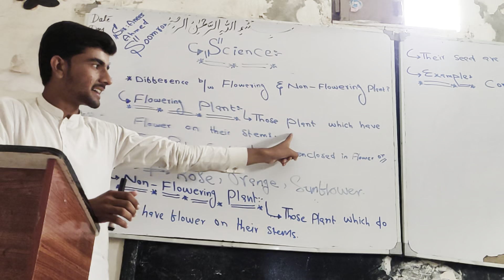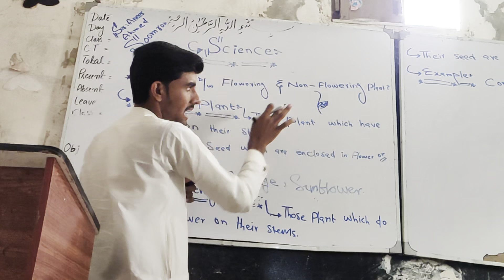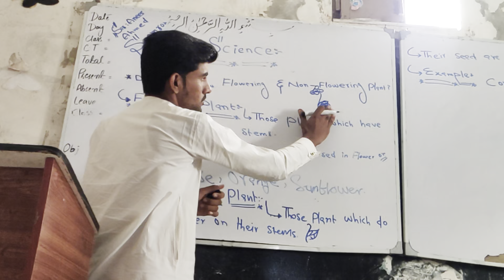Flowering and Non-Flowering | Science | Nexus Academy | Sir Anees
Nexus Academy and Tuition Centre
            A Step to Future.

Section 108: United States Copyright Law The copyright law of the United States [Title 17, United States Code] governs the making of photocopies or other reproductions of copyrighted materials.
Under certain conditions specified in the law, libraries and archives are authorized to furnish a photocopy or other reproduction of these specified conditions is that the reproduction is not to be used for any purpose other than private study, scholarship, or research.